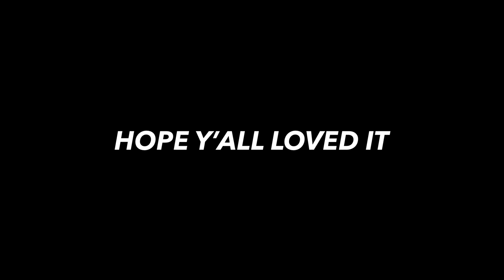2vs4 Chicken in this hardshift? || PUBG T1 Scrims Highlights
IGN : FSBopeDxpe (Korean)

          BøpeDøpeYT (Global)

Peace✌️